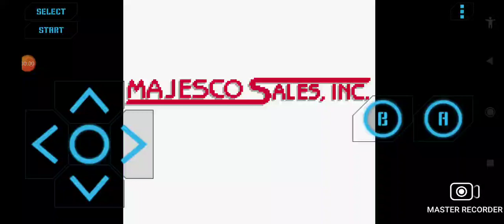10 Pin Bowling (GBC) Longplay